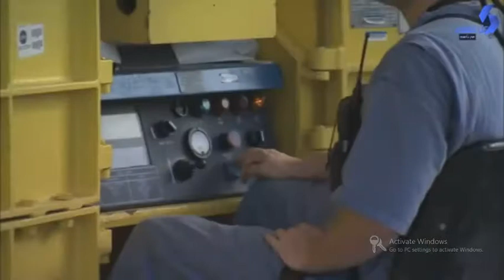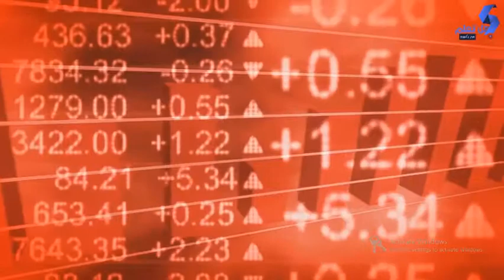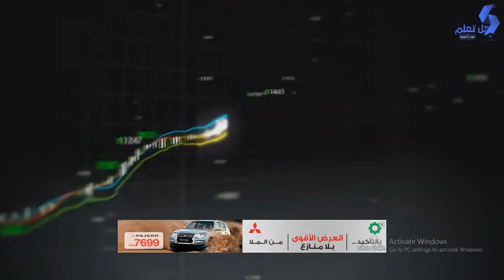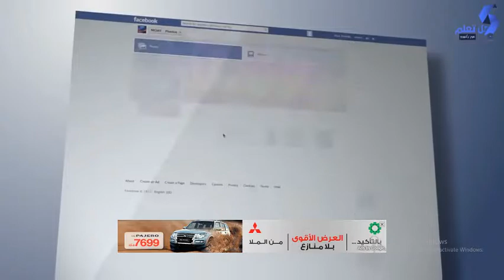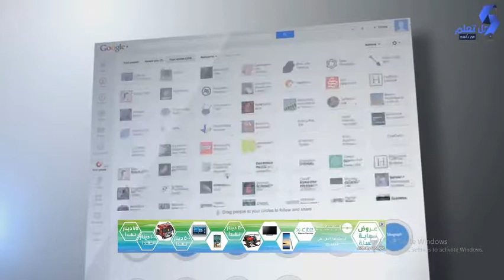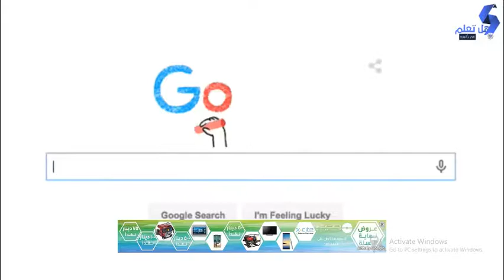Biggest companies هذه أكبر وأغنى 10 شركات في العالم قادرة على استعمار الفضاء..!!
يوجد في العالم شركات تملك قوة وسلطة أكبر من تلك التي تملكها بعض البلدان.  وسلطتها لا تنحصر فقط في مجال الاقتصاد، بل تتجاوزه لتؤثر بقدرتها على سياسات بعض الدول أيضا. والمثير أن هناك شركات تملك المال الكافي لشراء بلدان بحالها...